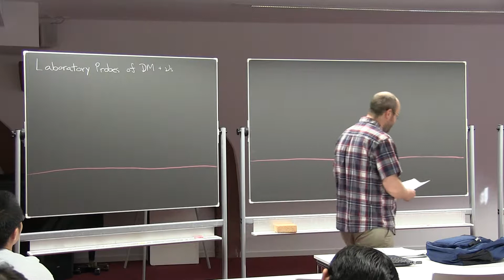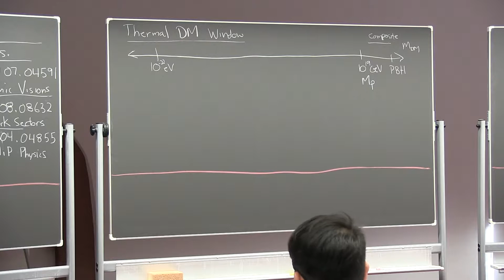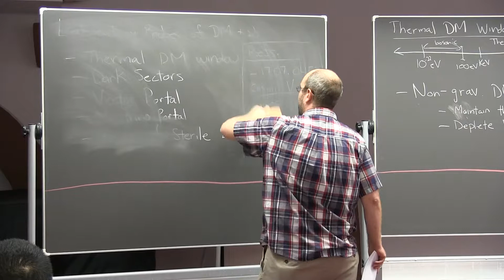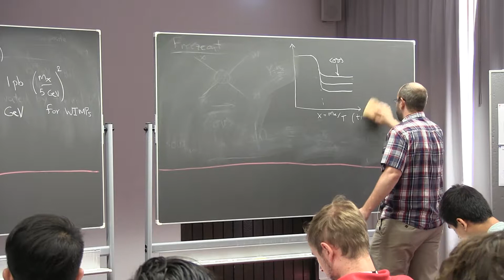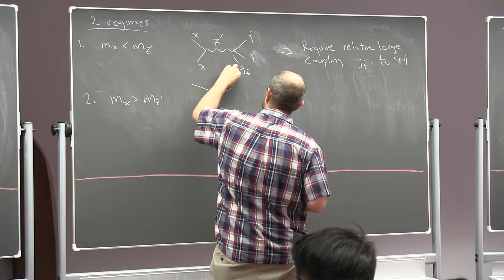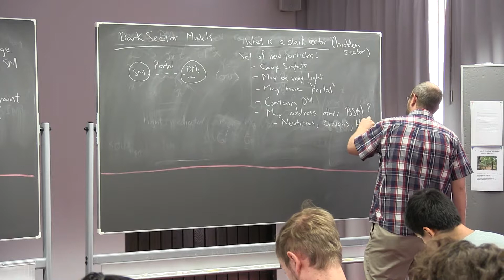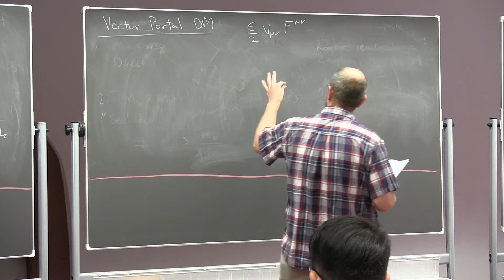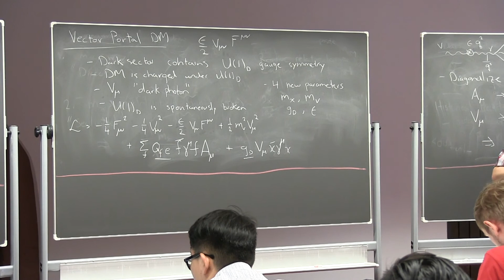Brian Batell (Univ. of Pittsburgh): Laboratory Probes of Dark Matter and Neutrinos - Lecture 1